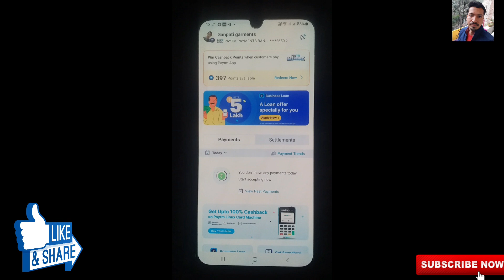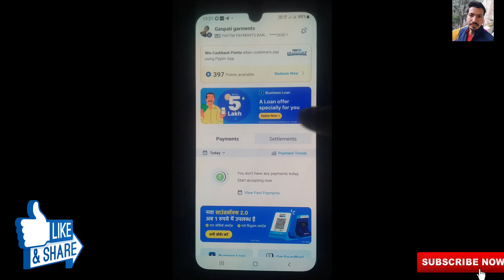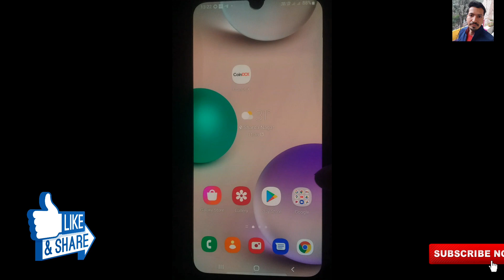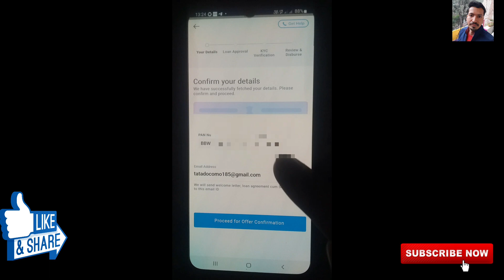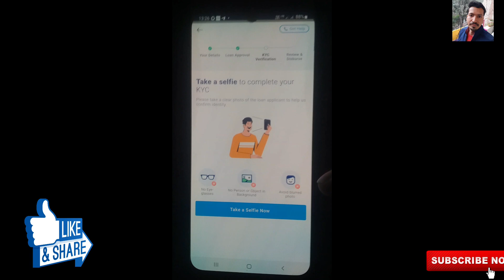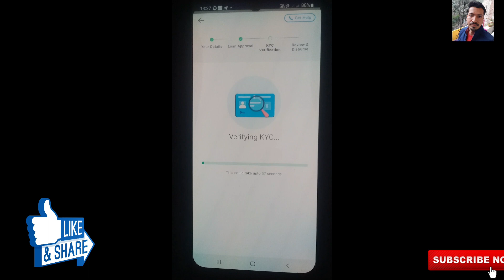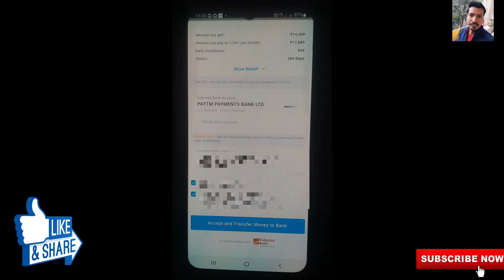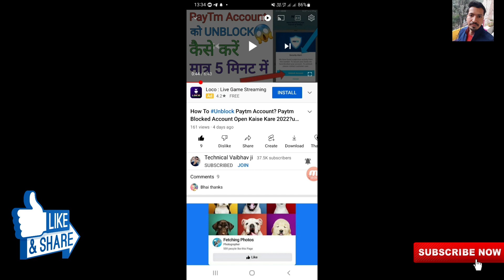Paytm business Loan Apply !! How To Apply Paytm Business Loan !! Paytm Business Loan Apply Online !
paytm business loan apply

(1) paytm business loan apply
(2) paytm business loan details?
(3) How can I get business loan from Paytm?
(4) Does Paytm provide loan?
(5) How can I enter my loan number in Paytm?
(6) paytm loan 60,000